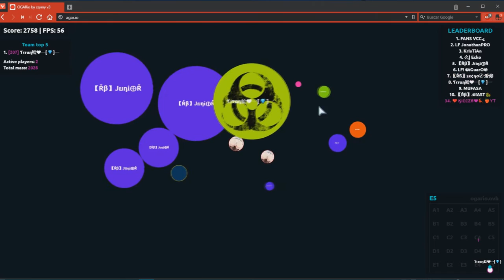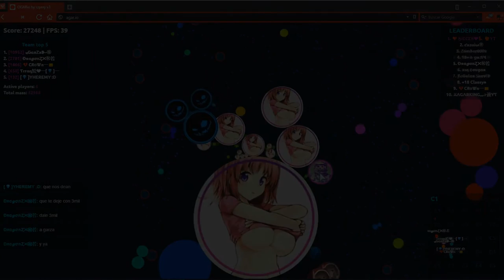WIN/FAIL #8 -POPSPLIT PRE SPLIT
☺TS3 NEW TS3  up.agarline.us

♥MY NICKS: ❤️ӃΙᏝᏝΣЯ❤🐦

♥Mirlis Action

♣I am 14 Years!  :v

♠Goblins Mixes
♠Goblins From Mars
(TAGS IGNORE)